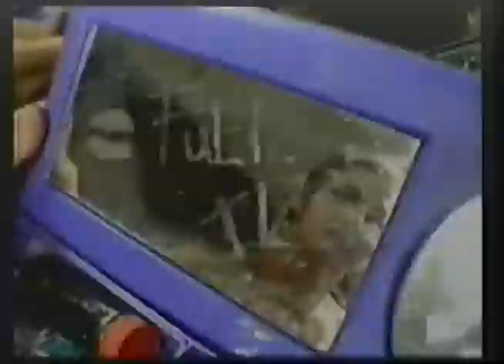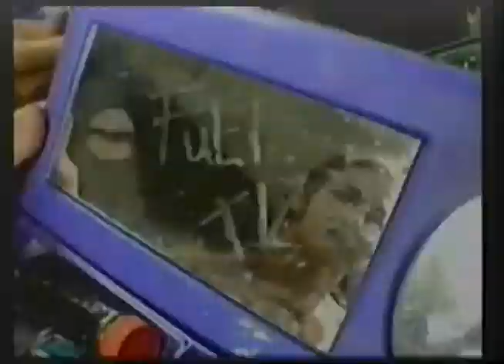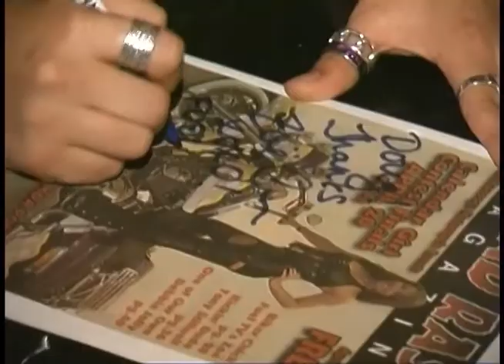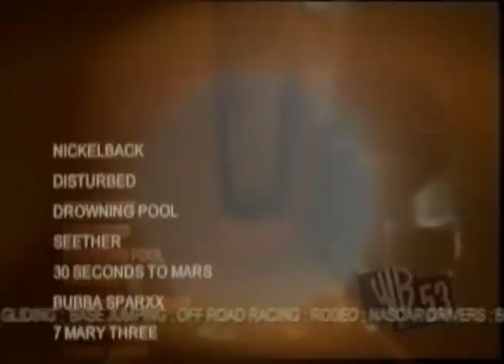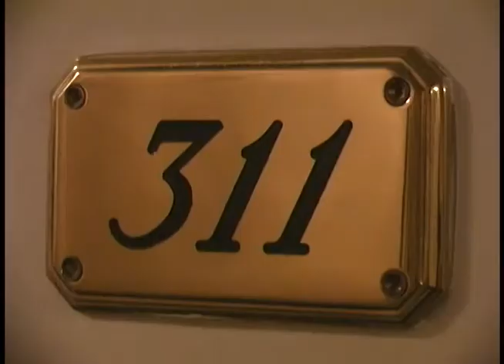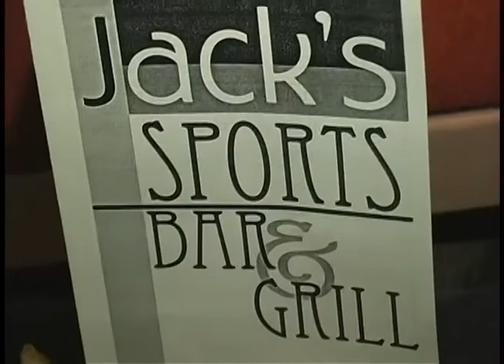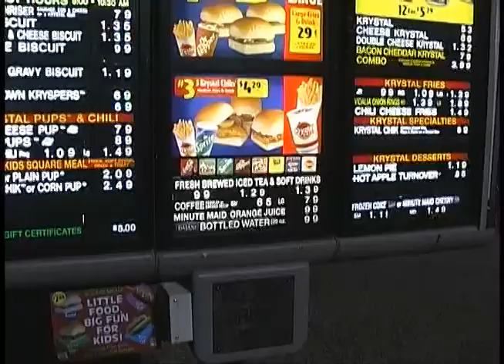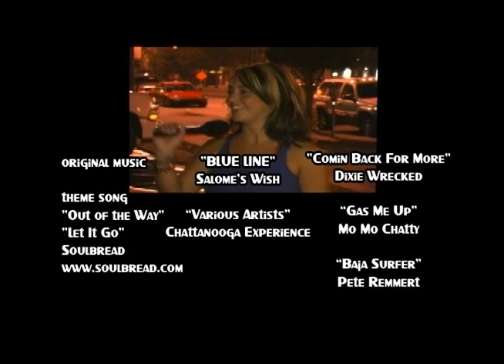Best Of / Final Episode | Fuel TV 2001-2003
A compilation episode of some of the high and low points of the series. This is a collection of "Best Of" segments that aired during the final broadcast in September of 2003